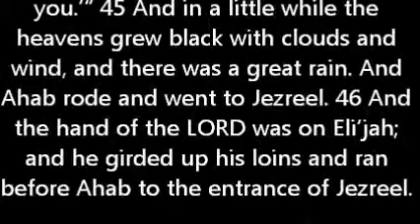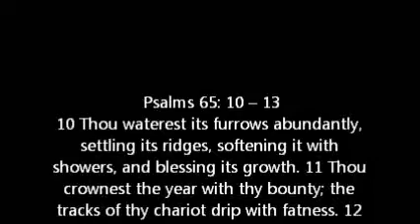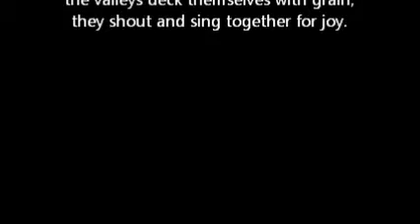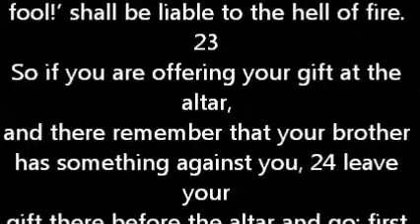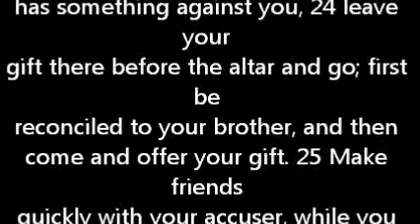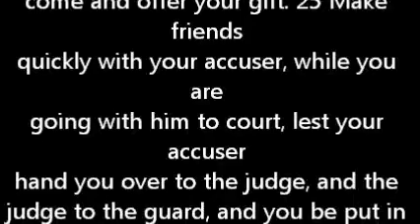June 14 2012 daily reading Bible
Catholic bible readings
1 King 18:41-46, Psalm 65:10-13, Matthew 5:20-26